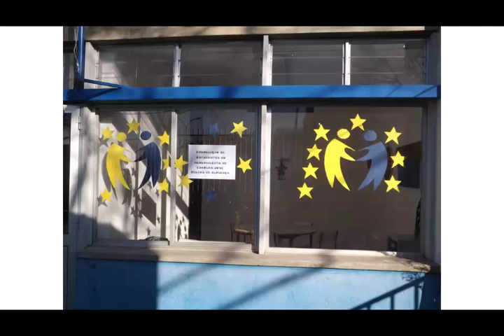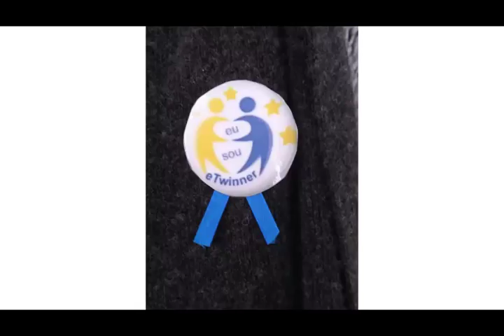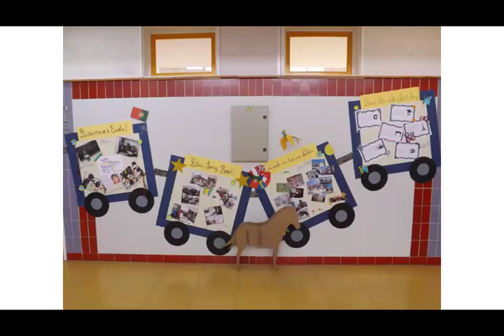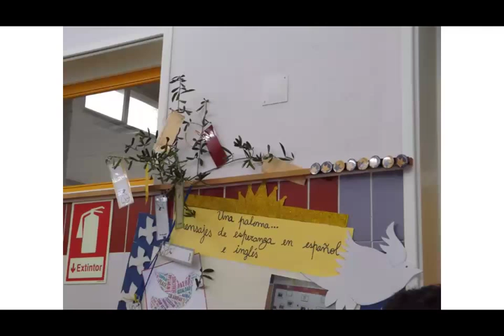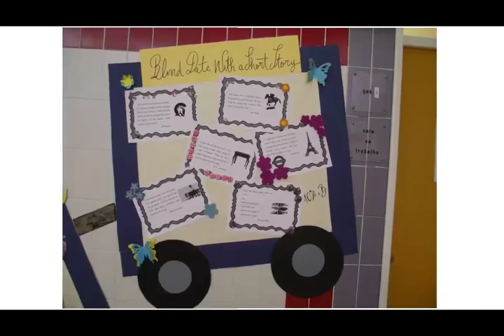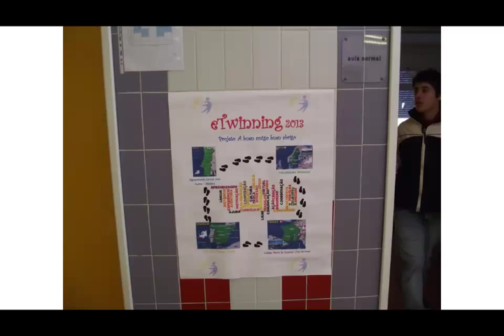A bandeira eTwinning no Agrupamento José Relvas - Alpiarça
Celebração da entrega da bandeira eTwinning no Agrupamento Escolas José Relvas - Alpiarça